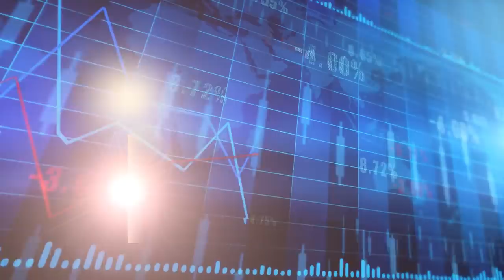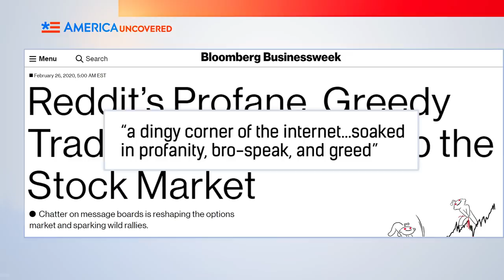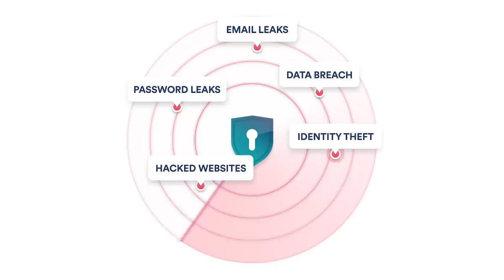How Hedge Funds Cheat and Get Away With It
Did you buy Game Stop stocks following the Reddit WallStreetBets outrage? The GME Short Squeeze has got everyone talking about the stock market, market manipulation, and financial education. But it turns out, hedge funds have been manipulating the market for years and getting away with it. Just as CNBC's Mad Money Jim Cramer. Matt Gnaizda has more.

 gme stock gamestop stock